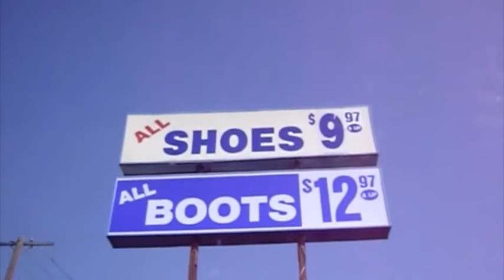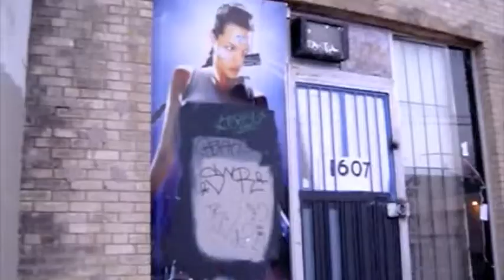Weekend Getaway Vlog - Denton,TX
I had to do a video blog for class. This is the footage I got along with new friends I made and an amazing band I've been wanting to see.

Here's a short re-cap of all that!

Recorded by : Martha Reyna, Lauren king
Edited by: Martha Reyna